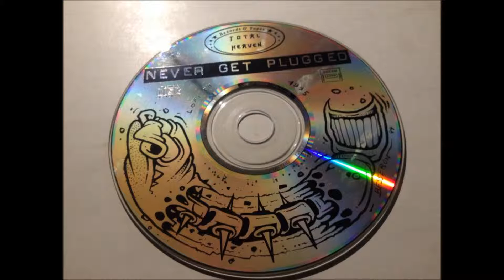Burning Heads - Wait and See